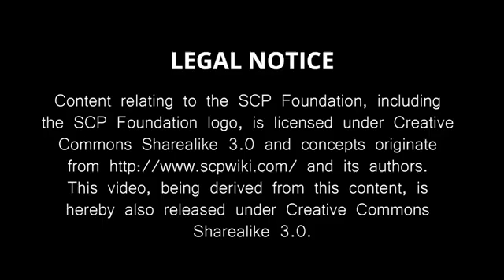SITE 22 FULL MOVIE FULL HD 1080P SHORT MILITARY SCI FI HORROR